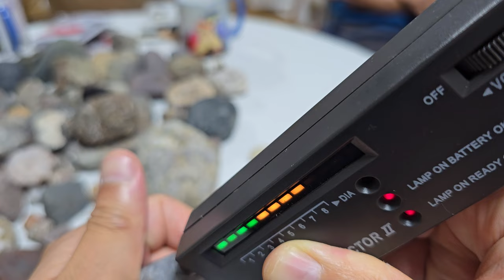[추천] 319ct 천연 희귀 블루 다이아몬드 특별 판매 포항 공룡 다이아몬드 해변에서 발견 319ct Natural Rare Blue Diamond Special Sale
[추천] 319캐럿의 블루 다이아몬드가 포항 공룡 다이아몬드 해변에서 발견되었습니다. 이 다이아몬드는 질이 좋은 상급의 매우 드물고 희귀한 다이아몬드입니다. 투명도도 상당히 좋습니다. 색깔이 고급스럽고 세련된 블루 다이아몬드입니다. 이것은 특별 할인 판매를 합니다. 매달 1억원 이상을 상향 조정해서 판매 할 것입니다. 가격은 5억원에서 시작합니다.  컷팅을 하면 수백억원 이상의 가치가 있다고 여겨집니다. 건강에도 상당한 유익한 정보가 있습니다.

A 319-carat blue diamond was discovered on Pohang Dinosaur Diamond Beach. This diamond is a very rare and rare diamond of high quality. Its clarity is also quite good. It is a luxurious and sophisticated blue diamond with a luxurious color. This is on special sale. It will be sold by adjusting the price upward by more than 100 million won every month. The price starts at 500 million won. If cut, it is considered to be worth hundreds of billions of won. It also has significant health benefits.

Diamond Cafe Gwanghyeop Jewelry Gallery Cafe Korea Gwanghyeop Jewelry Appraisal Institute Cherry Gold Ingredient Analysis Center Representative Park Hyun-cheol